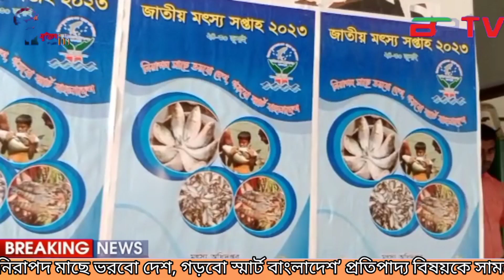নেত্রকোনায় জাতীয় মৎস্য সপ্তাহ -২০২৩ এর মতবিনিময় সভা।